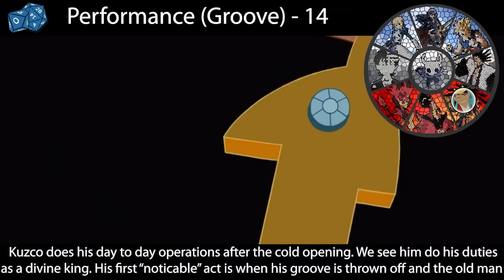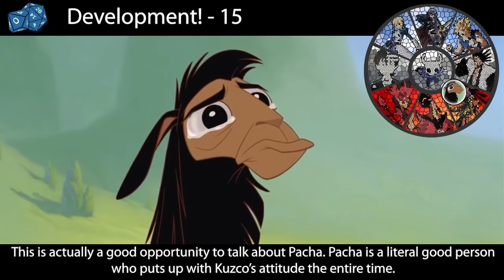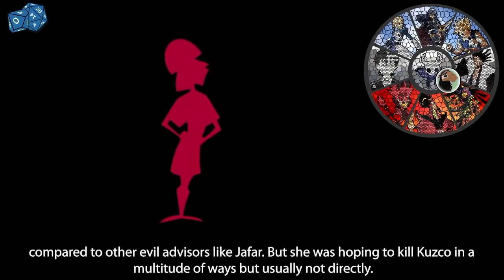What D&D Alignment is Kuzco? (Emperor's New Groove)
Today we're taking a look at Kuzco from the Disney Movie Emperor's New Groove and determining what alignment he is in Dungeons and Dragons!

Co-written by - Cinemafreak X
Edited by - Anthony Ray